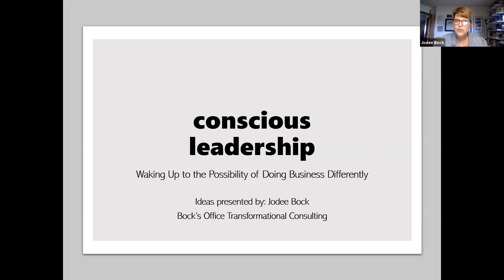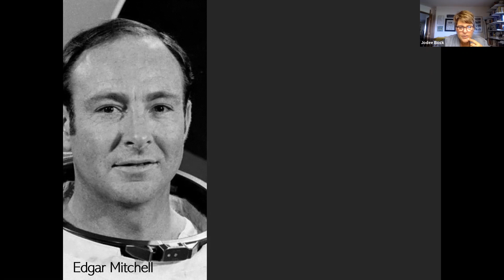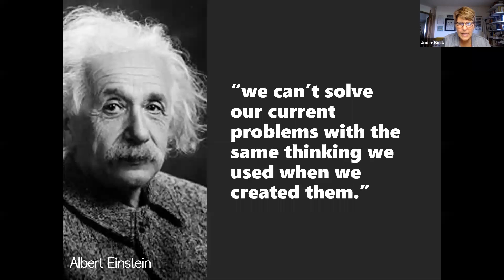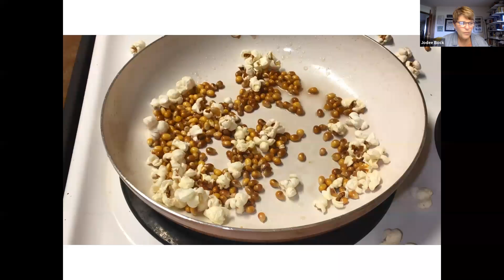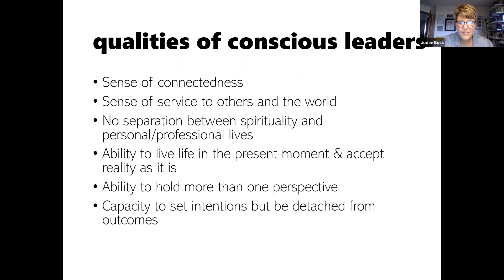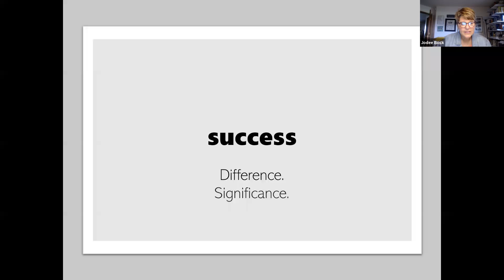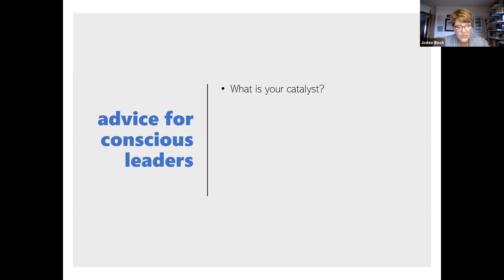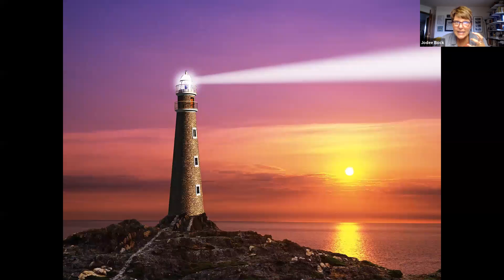A Conversation About Conscious Leadership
This is an example of one of the many online courses Jodee offers.